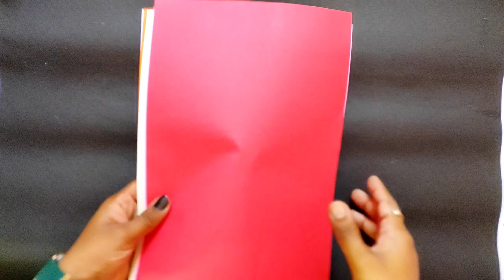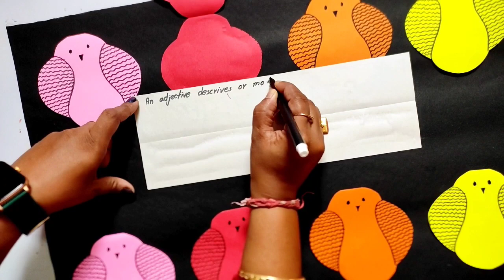Adjective Chart | English TLM | How To Make Adjective Chart | School Project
Hi
In this video I have shown that how to make an Adjective Chart or TLM.